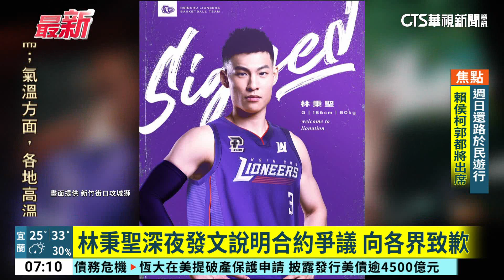林秉聖深夜發文說明合約爭議 向各界致歉｜華視新聞 20230819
職籃球星林秉聖陷入合約爭議，原本說要加入PLG職籃新竹攻城獅，但後來反悔，傳出被台新金控T1職籃挖角，林秉聖今(19)日凌晨，無預警在個人社群發文，向各界道歉。